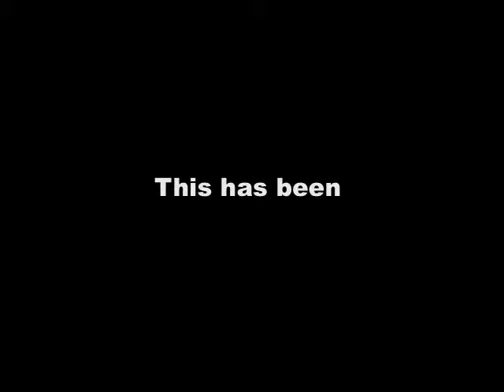Peter Chin on Creating Woven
It took choreographer Peter Chin three years to produce Woven. The highly anticipated show is finally being presented with an international cast of dancers from Cambodia, Indonesia, Mexico, and Canada on Sept 24-26, 2015 in Toronto before showing in Oaxaca.